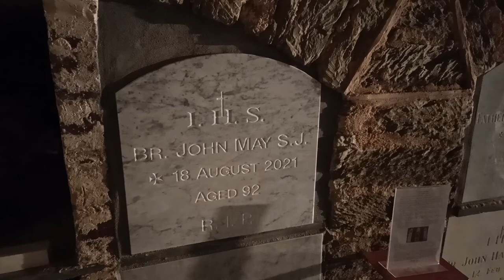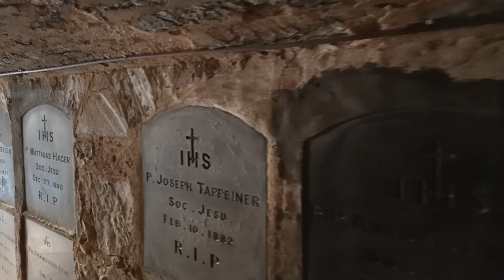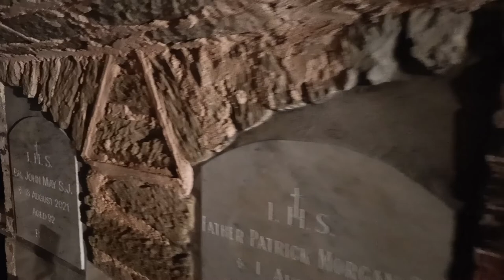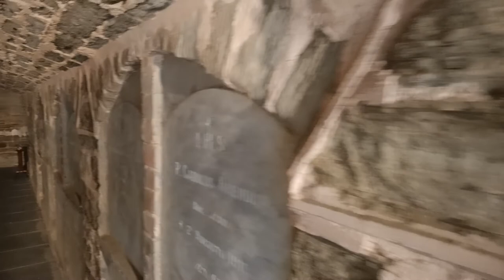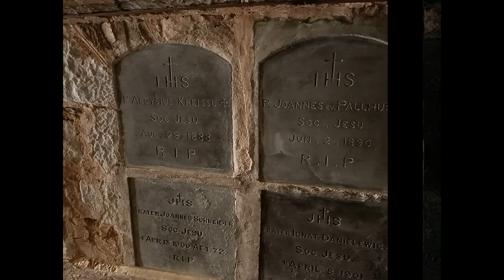St Aloysius' Church and Crypt SA@MAMysteryTours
St Aloysius' Church has served the Parish of Sevenhill since its completion in 1875. Mass is conducted at St Aloysius' each Saturday at 6pm.

A magnificent example of Gothic Revival architecture, the historic church is a striking building set among the vines and gardens of Sevenhill Cellars. Built from local stone, it features a slate roof, Mintaro slate floors, exquisite stained-glass windows and a painting of the Madonna presented to the Jesuits by King Ludwig of Bavaria in 1848. The southern transept and front steps are recent additions.

The crypt, whose entrance is outside the church on the northern side, is unique for a parish church in Australia. The crypt is the final resting place for 41 Jesuits and, since 1901, only those who died at Sevenhill have been buried there.
Sevenhill, in the Mid North of South Australia, was the birthplace of the Jesuits in Australia after they arrived in Adelaide as chaplains to a group of Austrians that fled Europe to escape political and religious oppression. The immigrants settled near the township of Clare and the Jesuits purchased 100 acres of land in 1851, naming it Sevenhill after the Seven Hill district of Rome.

In addition to serving Catholics as the population grew in the north of South Australia, the Jesuits of Sevenhill planted vines, built a church and opened a college, which became the first Catholic boys' school in the colony and also served as a seminary for the training of priests.

Sevenhill Cellars, St Aloysius' Church and the College building remain today as integral parts of the Jesuit community, with the Sevenhill property regarded as a site of spiritual and historic significance.

From their beginnings at Sevenhill, the Jesuits' presence in Australia expanded to include the eastern colonies, with the Austrians of South Australia joined by the Irish in Melbourne and Sydney. Both groups worked industriously to expand their role in education, missions, parishes and retreat houses. In 1901, an Australian Mission was formed and this became a fully constituted Jesuit Province in 1950.

Today, Jesuits in Australia are involved in a variety of missions, including extensive commitments in parishes, education, publishing, spirituality programs and social justice. Their early work with Aborigines in the Northern Territory has evolved into new programs involving Indigenous communities and there is a significant focus on the disadvantaged, including refugees and the homeless, unemployed and drug-dependent. The Australian Jesuit Mission to India is another major project.